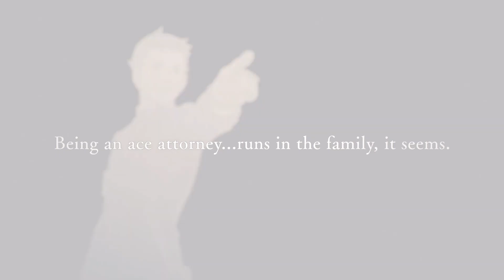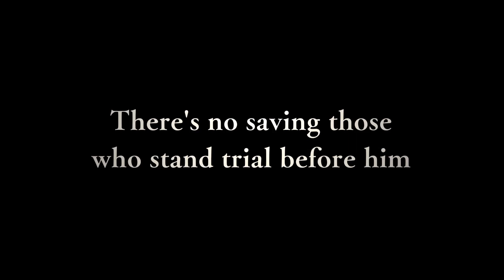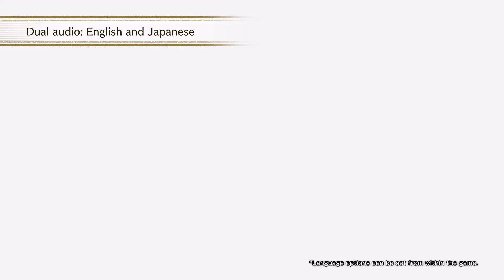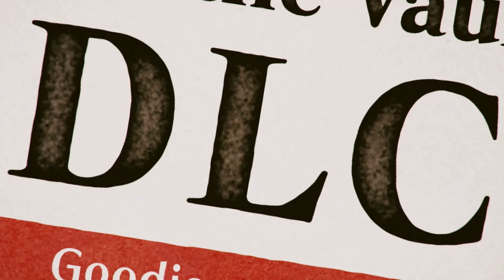The Great Ace Attorney Chronicles is FINALLY happening!!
Ace Attorney fans REJOICE!

My reaction & thoughts about the announcement for 'The Great Ace Attorney Chronicles' coming out this July in the West. This release will include two formerly Japanese-only titles that I NEVER thought would be localized!